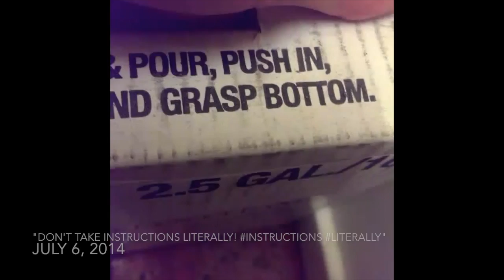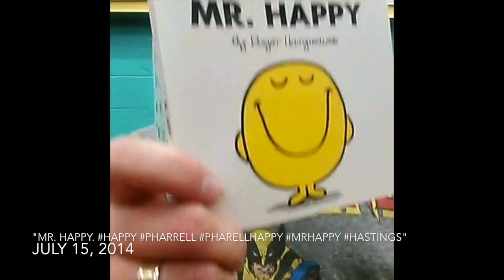My Vines (2014 June - July)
With Vine announcing they are closing down the app in the next few months, I felt it important for me to have my Vines saved in one place... here, at YouTube!

This is where I would make my days at work lighter for myself and those I worked with, so there was a lot of Vines over this period of time.